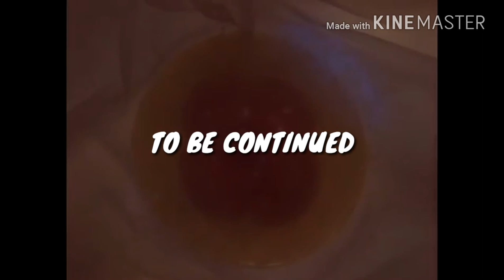EPIC BABY ANNOUNCEMENT